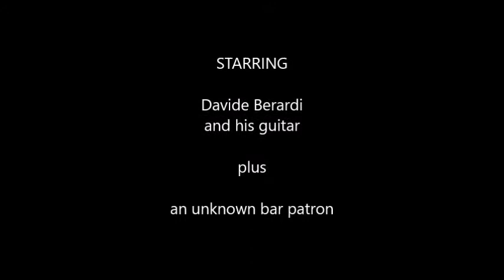Nel Blu Dipinto Di Blu with Davide Berardi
A Republic Day concert at the Divineria wine bar in Lecce, Italy